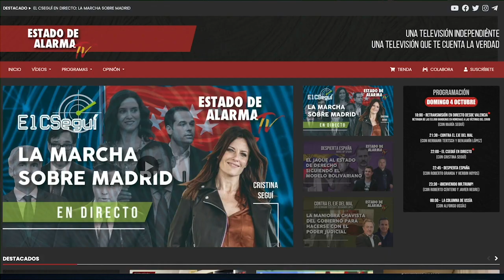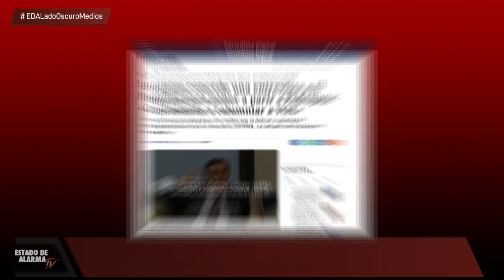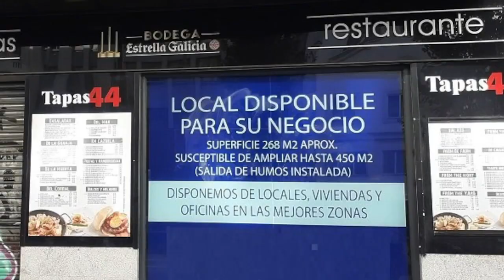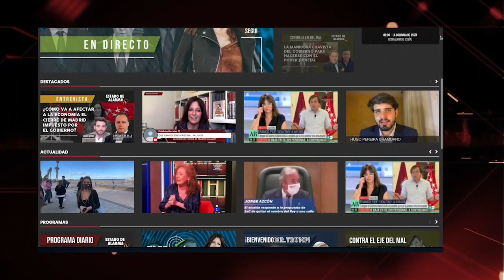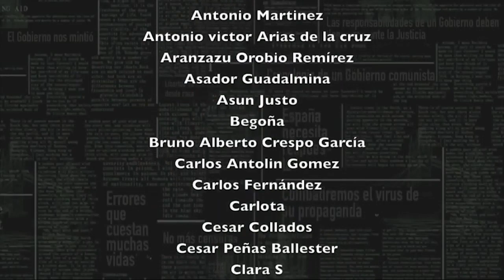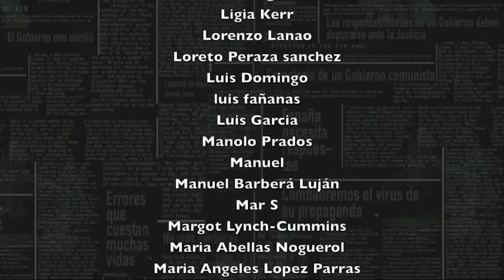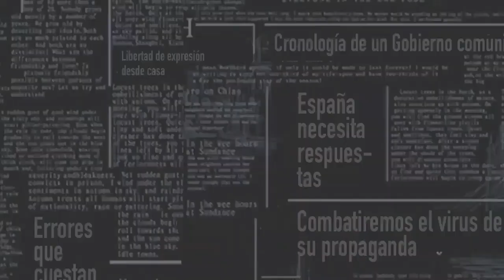EL LADO MÁS OSCURO: LOSANTOS PONE a PARIR a PEDROJOTA en “EL ESPAÑOL” por CALUMNIAR a VOX